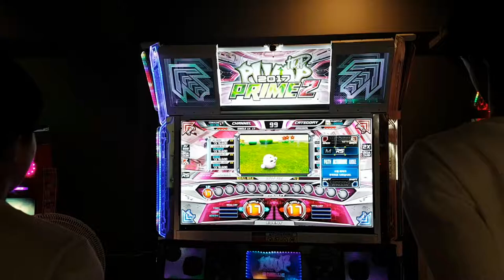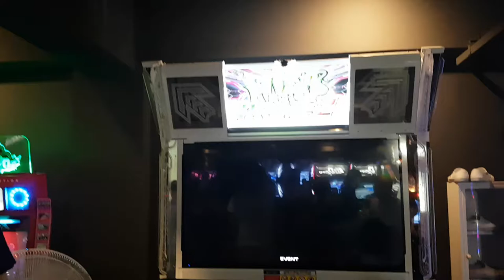[대회 직캠] 펌트리스 꽈트로 S17 이벤트 매치 Pumptris Quattro | 2018.08.26 @ 주안 어텍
펌트리스 꽈트로 S17 이벤트 매치
(XX 버전에서 S18로 수정될 때 패턴이 수정되었기 때문에 이건 그대로 17로 놔 둘게요)

핸디캡
논스텝(NS) + 랜덤 스텝(RS) + 손 금지(두 발만 사용)